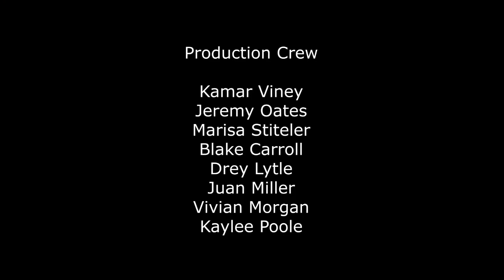CHS Announcements | 1.12.2024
By 4th Period Video Production